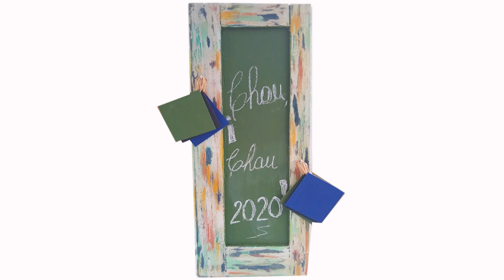Técnica · Cartel desgastado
Pizarra con efecto desgastado, combinando Pintura Chalk Paint y Pintura Pizarrón.